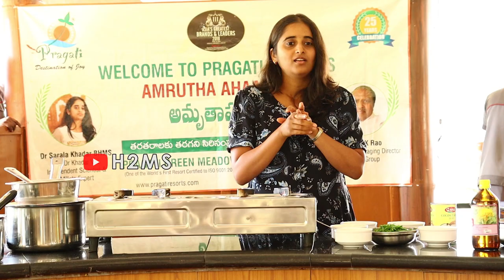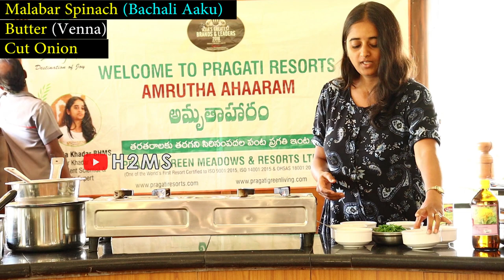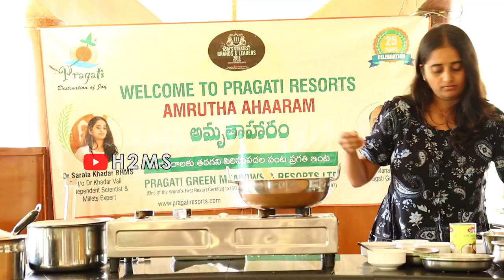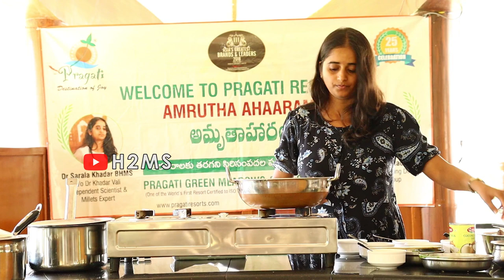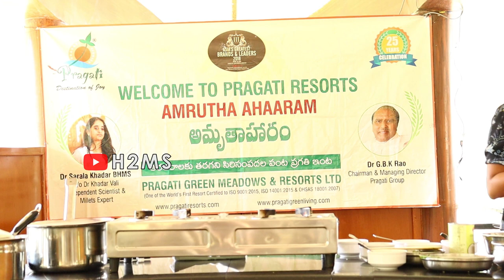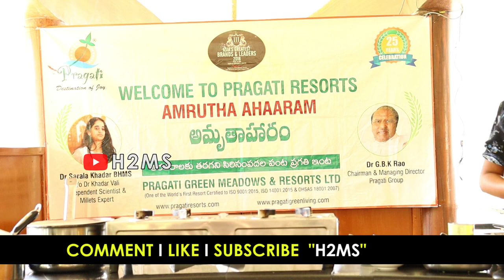how to make simple healthy Malabar spinach soup, leafy vegetable soup, malabar stew, green soup